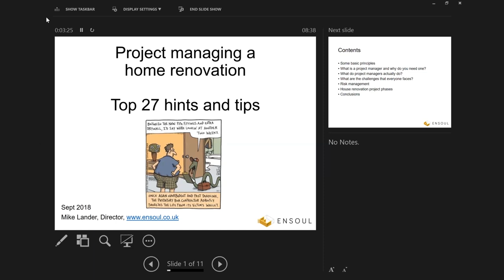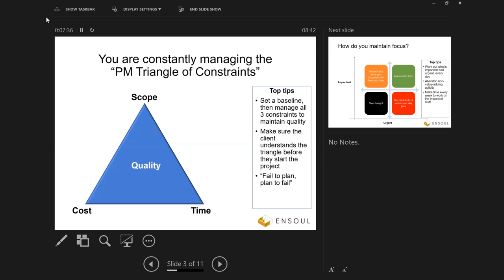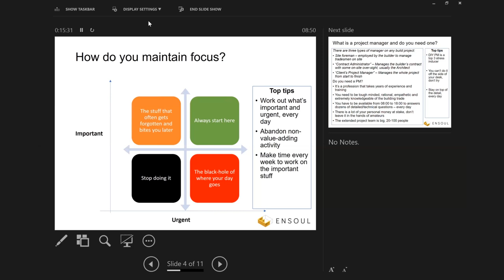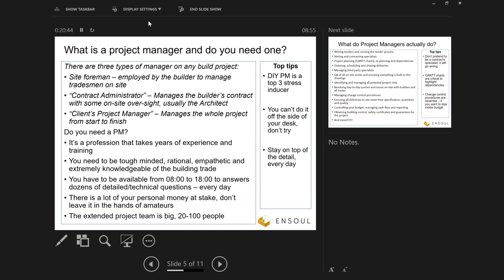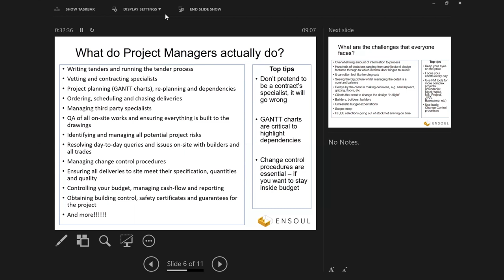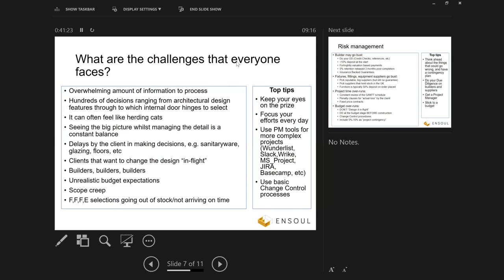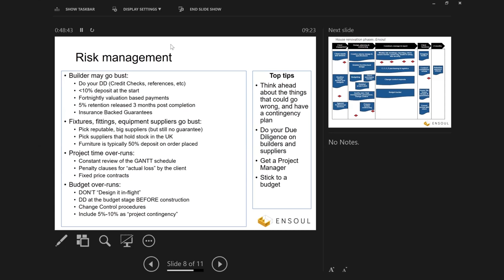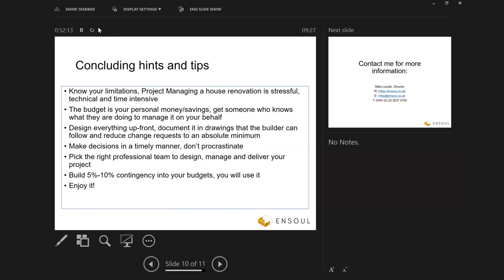Project management for home renovation with Mike Lander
If you think the cost of hiring a project manager for your home renovation is too much, think again. James speaks with Mike Lander of Ensoul who has provided a great presentation to explain more.